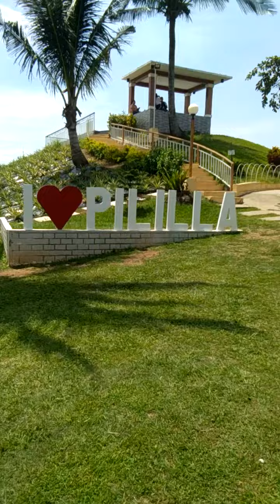Wishing Well / I💖PILlLLA Over Looking (RISING SUN VLOG)!!!